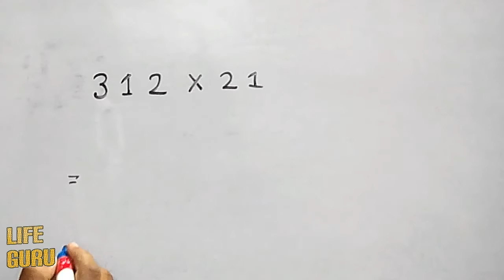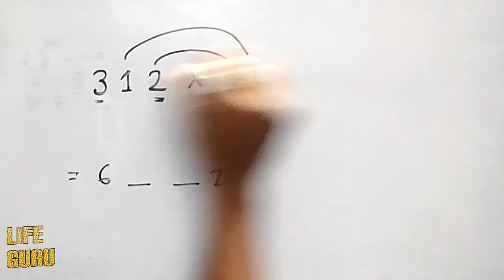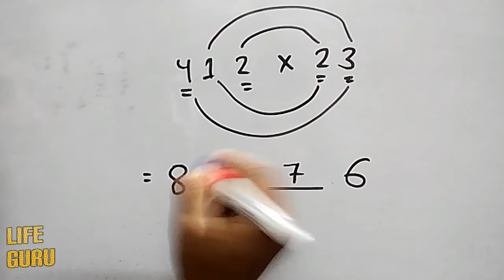How to solve 2-digit by 3-digit multiplication 2 সংখ্যার সাথে 3 সংখ্যার গুন কিভাবে 3 সেকেন্ডে করবে ।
Our Technical channel How to solve 2-digit by 3-digit multiplication in 5 second

In this Video, I am explaining the very easy and fast tricks to finding the Multiplication of any number in 5 or 6 second in your mind without the help of Pen and copy or your Calculator. And I hope after watching my math tricks Video you will be able to Multiplication of any number in your mind at anytime and anywhere. So please watch this Video and Learn the Tricks in easiest way.